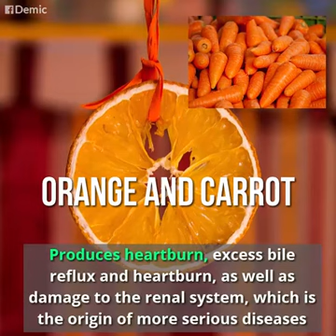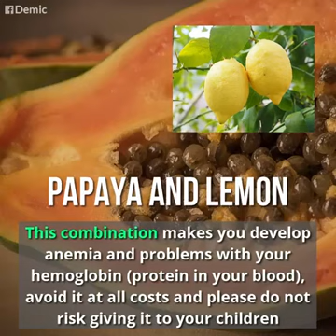Attention!! 6 Fruits That You Should Never Mix,They Cause Death In Children || Kirankumar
Special Thanks To Demic

And also click on Bell to get new video notifications.